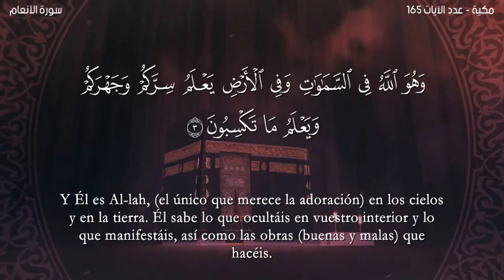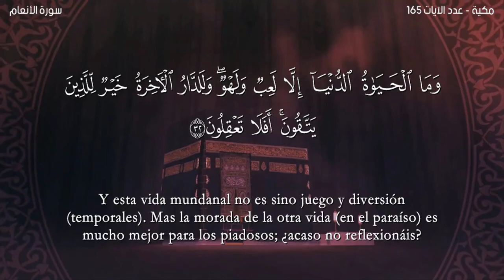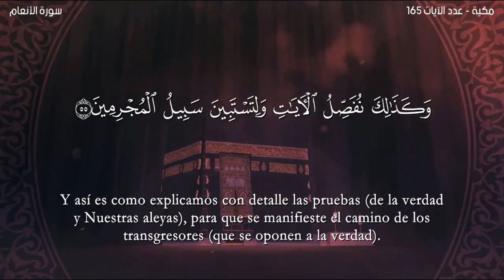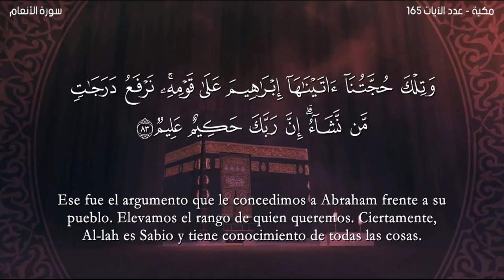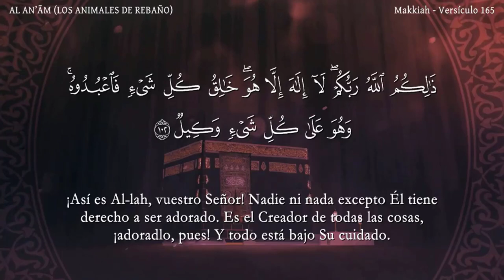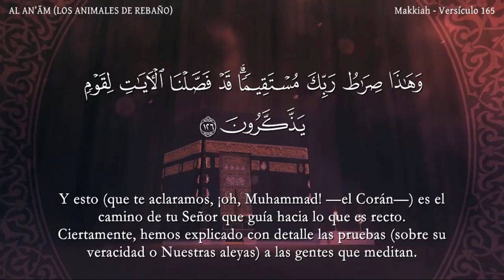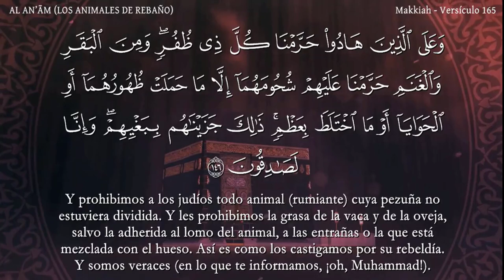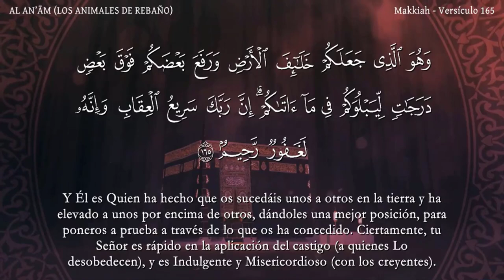El coran en Español: 6. Sura AL AN’ĀM (LOS ANIMALES DE REBAÑO) :Traducción española (castellano)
El coran en Español: 6. Sura AL AN’ĀM (LOS ANIMALES DE REBAÑO)  : Traducción española (castellano) Al lector Nabil Hatim-القارئ نبيل حتيم-
-القرآن الكريم برواية قالون عن نافع مع الترجمة للإسبانية-